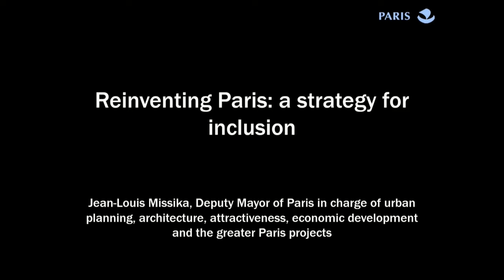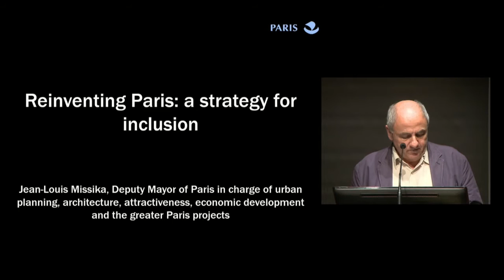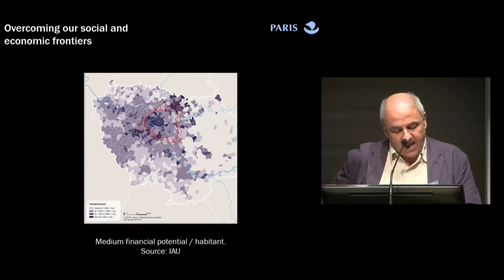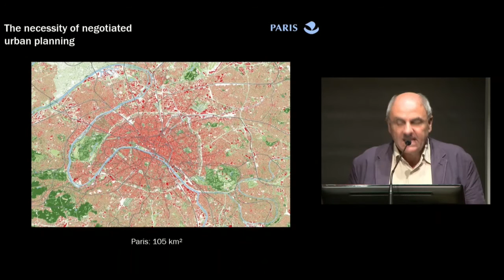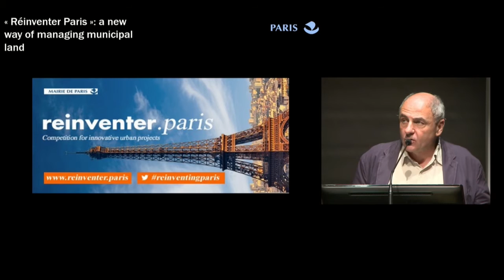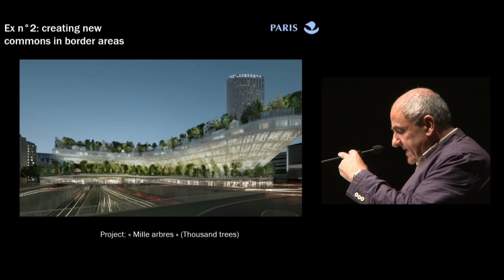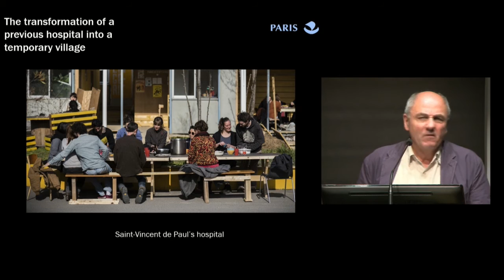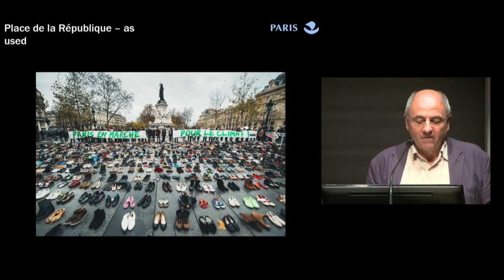Urban Age Shaping Cities: Jean-Louis Missika - Reinventing Paris: a strategy for inclusion